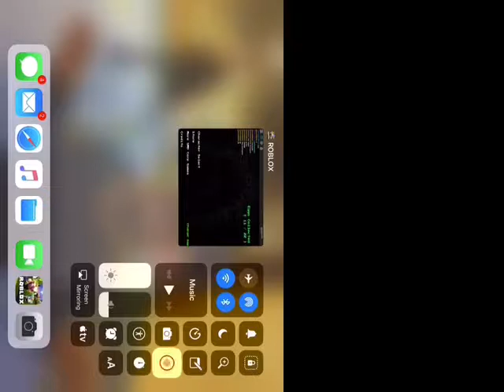How to play tattletale role-play